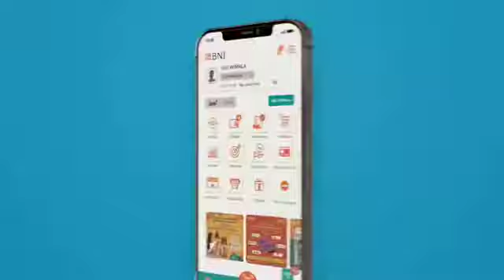Iklan BNI 46 - Luna Maya BNI Mobile Banking 1 Aplikasi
Kapan lagi bisa rebahan tapi bisa bikin perubahan. Dengan BNI Mobile Banking kamu Mulai Bisa Apa Aja Sekarang!

Mulai dari adaptasi cara bayar baru untuk segala tagihan rutin dan bayar cara kekinian dengan QRIS. Mulai eksplorasi cara tarik tunai baru tanpa kartu ATM, bisa dengan fitur Mobile Tunai. Mulai melihat potensi bisnis baru dengan transfer uang ke luar negeri lebih mudah, bisa dengan Internasional Remittance. Mau investasi, bikin life goals bahkan kirim kado digital untuk orang tersayang? Bisa!

Yuk, buka tabungan cukup dengan selfie, download dan aktivasi BNI Mobile Banking sekarang juga agar kamu bisa menikmati kemudahan bertransaksi di BNI Mobile Banking dengan tampilan yang simple, fresh, clean dan berbagai fitur baru yang semakin lengkap GaPakeNanti.